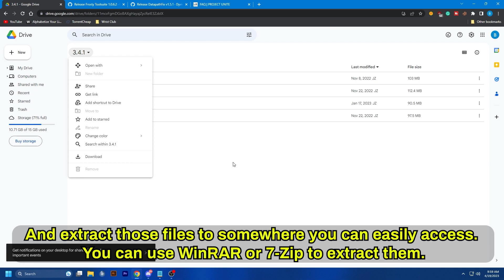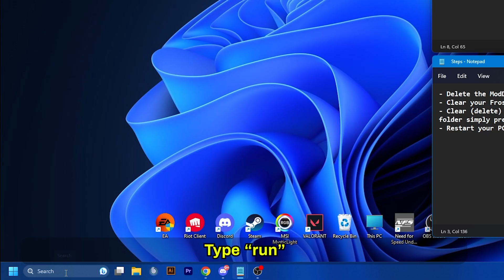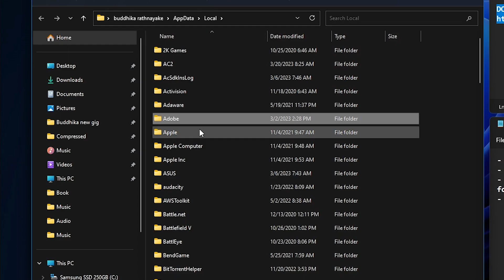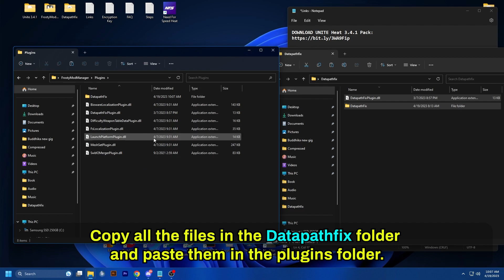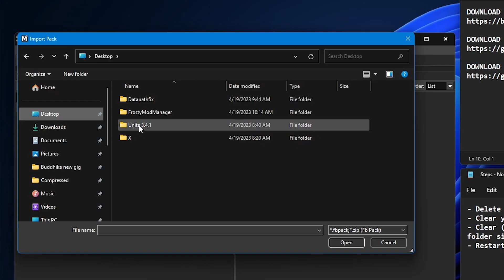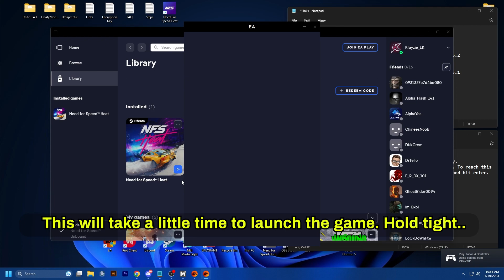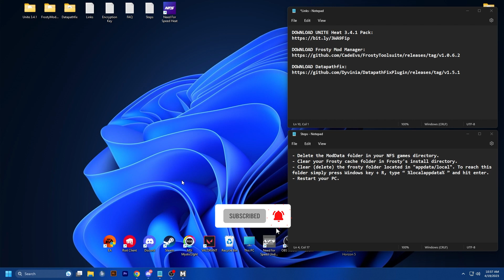NFS HEAT UNITE MOD 3.4.1 | HOW TO INSTALL TUTORIAL 2023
Welcome to my step-by-step tutorial on the NFS HEAT UNITE MOD! In this video, I'll show you how to install the popular Unite Mod 3.4.1 for NFS Heat and provide some helpful tips along the way.

If you are looking to enhance your NFS HEAT experience with mods, you won't want to miss this tutorial.

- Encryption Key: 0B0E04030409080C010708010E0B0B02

- Delete the ModData folder in your NFS games directory.
- Clear your Frosty cache folder in Frosty's install directory.
- Clear (delete) the frosty folder located in "appdata/local". To reach this folder simply press Windows key + R, type “ %localappdata% ” and hit enter.
- Follow the remaining steps in the video.

- Time Stamps:
00:00 UNITE Mod Tutorial
06:17 Unite Mod Gameplay

Leave any questions you have in the comments below.